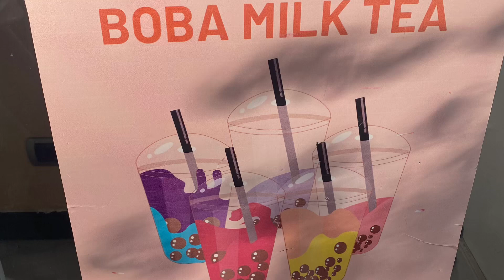La Baba the first bable tea place in Africa Ethiopia Tanzania 🇹🇿 Kenya 🇰🇪